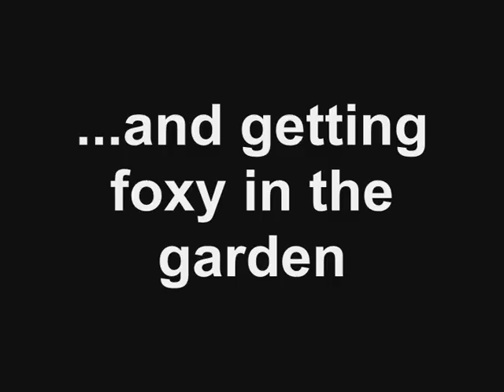slope soaring thurnham 17 and 18 jan 09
too much rubber!